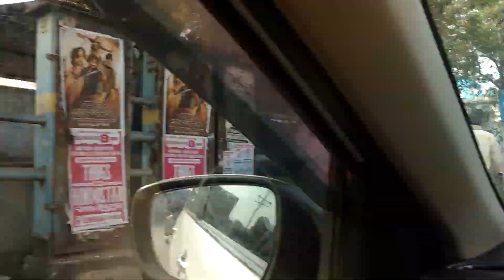Sunday ride with Ciaz to Purulia-West Bengal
Hello friends,

this video is base on our Sunday Ride after a long time we have done we went to Purulia for a small ride around 65 Km from our place and we back in 11 am and we start our ride at 7 in morning...

This a small ride video hope so you will like. it..